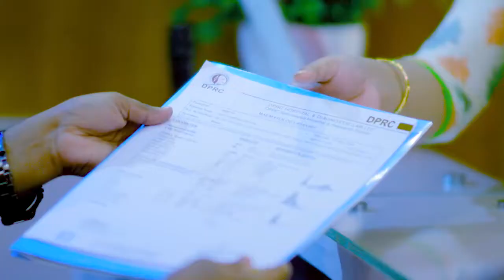সোল্ডার ব্যথা বা কাঁধ ব্যথার চিকিৎসা | Shoulder Pain Treatment